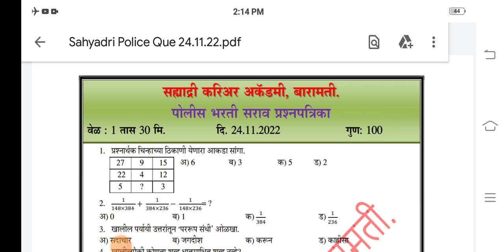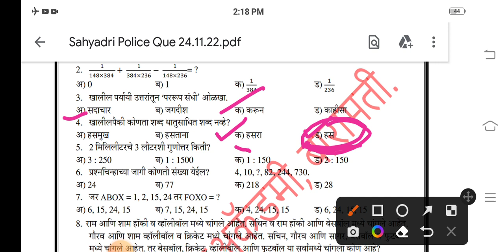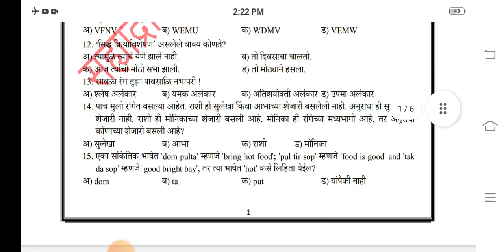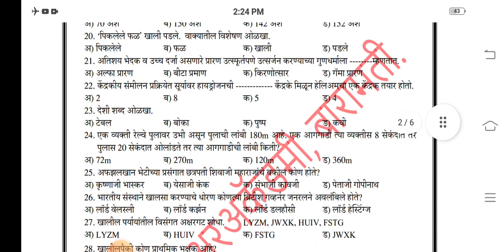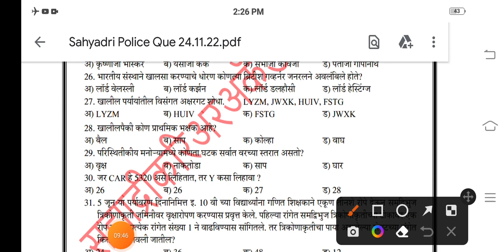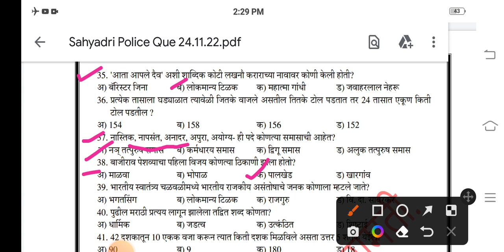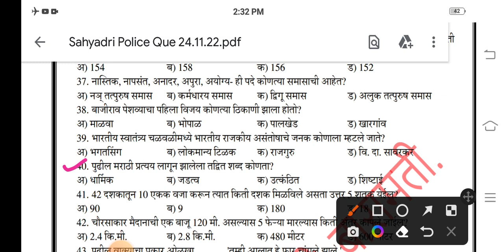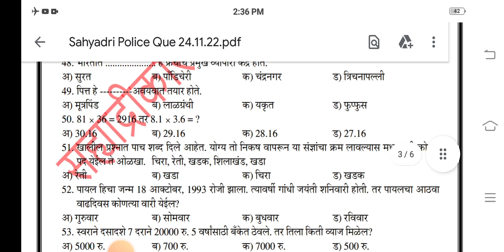Police bharti 2022 | पोलीस भरती 2022 संभाव्य सराव प्रश्नपत्रिका